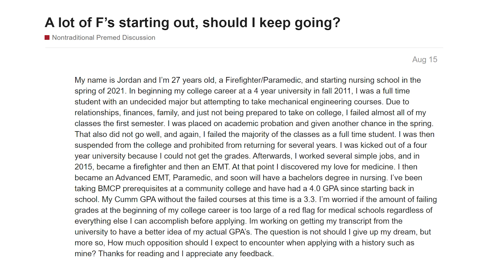My Advice to a Premed With "A Lot of F's" | OldPreMeds Podcast Ep. 248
How much hesitation will med schools have about accepting a student with many F's back in freshman year? What about a student who failed out of undergrad on the first attempt? Let's talk about that, along with the question of whether it makes sense for premeds to attend nursing school!

First, be sure to check out for Mappd, a premed app that's changing the premed landscape, especially for nontraditional students!

Our question comes from a nontraditional premed who is 27 years old, working as a firefighter-paramedic, who is planning to start nursing school in the spring of 2021. In the past, this student attempted a mechanical engineering program and failed the majority of classes. Then they were suspended and kicked out of their four-year university.

Now having discovered a love for medicine and patient care through being an EMT, they've started at a community college and are getting a 4.0 GPA in classes so far.

How much opposition will this student likely receive when applying to medical school, based on past Fs on their transcripts?

In my answer, I discuss:
• The goal of the premed journey and what you need to demonstrate.
• What if your past Fs prevent you from raising your GPA above a 3.0?
• Why you shouldn't go to nursing school as a back-up plan for med school.
• How to choose your undergraduate degree and major.
• How nurses and physicians are trained to think about things differently.
• Why nursing school is a waste of time and money for premeds.
• How your story can help you overcome horrible grades in your past.
• How to get clinical experience without going to nursing school.